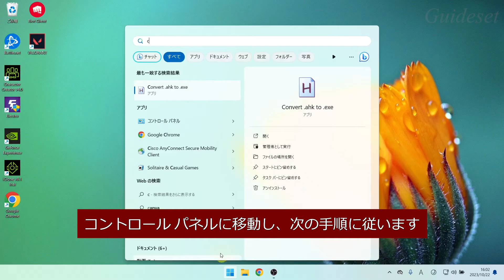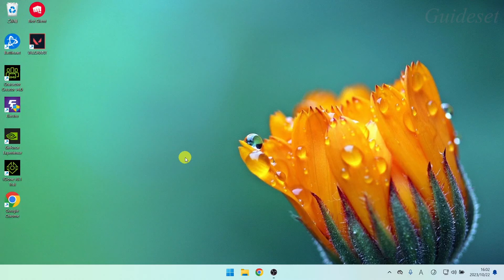Robloxエラーコード403認証に失敗した場合の修正方法 - ステップバイステップ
PCでRobloxエラーコード403認証に失敗した場合の修正方法
このビデオでは、「PC で Roblox エラー コード 403 認証に失敗しました」を修正する方法を段階的に学習します。 「PC で Roblox エラー コード 403 認証に失敗しました」を修正するのは非常に簡単で、このチュートリアルで簡単に実行できます。

このチュートリアルが適切に機能した場合は、このビデオを気に入って下にコメントを残してください。